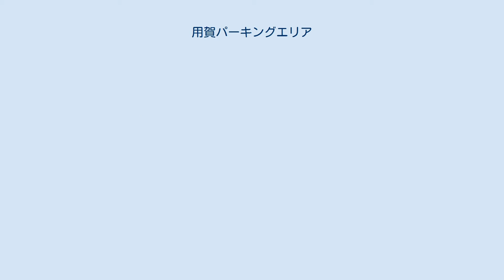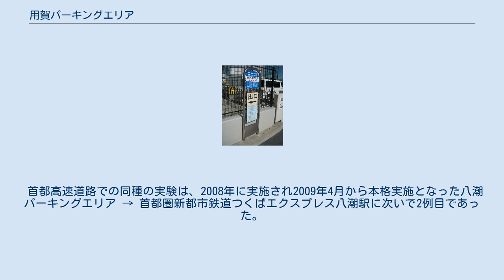用賀パーキングエリア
日本のサービスエリア・パーキングエリア_よ
用賀PA（2006年8月撮影） 地図 用賀パーキングエリア（ようがパーキングエリア）は、東京都世田谷区の首都高速道路3号渋谷線上にあるパーキングエリアである。
 上り線（東京都心方面）のみ設置されており、用賀本線料金所を過ぎてすぐの左側に位置している。
料金所手前には、パーキングエリア利用者は料金所の左側のブースを利用する旨の看板が設置されている。
 駐車場は高架上の本線に隣接している。
休憩施設は駐車場下の高架上に位置する。
 次述のバス停留所からの降車客向けに、エレベーター経由で1階から地上道路に出られる通路が設けられているが、出場のみの一方通行であり入場はできない。
 所在地：東京都世田谷区用賀四丁目260-37外 用賀パーキングエリアバス降り場 PA内に高速バスの用賀パーキングエリアバス停（降車専用）が設置されている。
 東名高速道路 → 首都高速3号渋谷線ルートでの渋滞による到着遅延の回避を主眼として、2011（平成23年）10月13日より、本PAに降車専用の高速バス停留所を設け、徒歩5分の位置にある東急田園都市線用賀駅より同線利用で渋谷駅までの各駅へ乗り継ぎができるサービスが開始された。
 乗り継ぎ時は、バス降車時に用賀駅から桜新町駅 - 渋谷駅間各駅までの区間を100円（大人用のみ。現金利用での通常運賃は用賀から渋谷まで190円（サービス開始当時））で利用できる乗り継ぎ券を発券する形となっていた。
このサービスの対象となる高速バス路線は、サービス開始時点で、以下の各地から東京駅または新宿駅に向かう路線（夜行便を除く）であった。
 その後、対象路線は2018年2月時点で16社28系統（東京行19路線、新宿行9路線）まで拡大した。
 サービス開始から約8年が経過し利用実態が多様化している等の理由から、2019年（令和元年）9月30日利用分をもって乗り継ぎ乗車券（100円）の販売を終了したが、引き続き、混雑時の用賀PAでの降車は可能となっている。
 なお、このサービス実施に先立ち、2010年5月21日から6か月間の予定で実証実験が行われた。
実証実験時は、バス降車時に発券された乗り継ぎ券（100円、大人小児同額）を用賀駅の出札窓口で乗車券に引き替える必要があった。
 首都高速道路での同種の実験は、2008年に実施され2009年4月から本格実施となった八潮パーキングエリア → 首都圏新都市鉄道つくばエクスプレス八潮駅に次いで2例目であった。